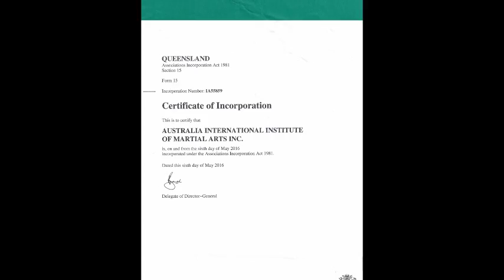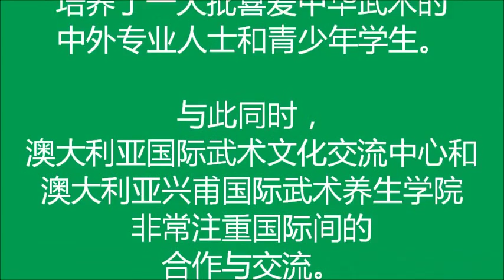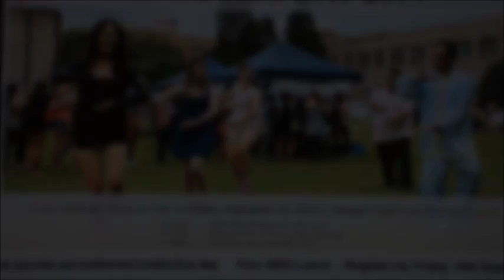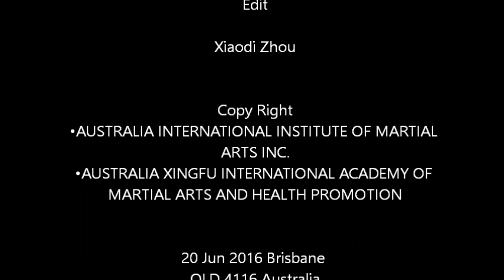澳大利亚国际武术文化交流中心 简介A